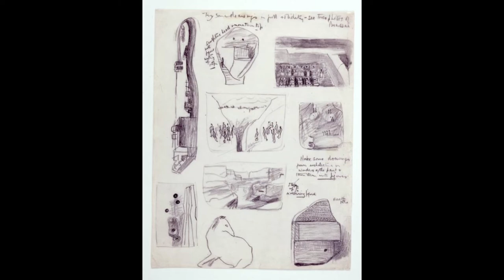Henry Moore - 101 drawings [HD]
Henry Moore (30 July 1898 – 31 August 1986) is best known for his semi-abstract monumental bronze sculptures which are located around the world as public works of art. As well as sculpture, Moore produced many drawings, often in preparation of sculptures, including a series depicting Londoners sheltering from the Blitz during the Second World War, as well as other graphic works on paper.